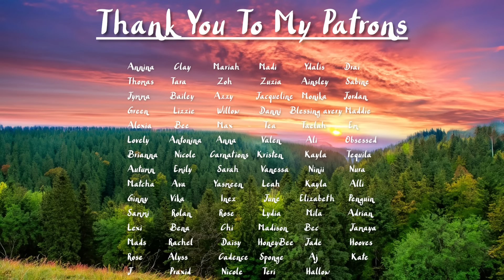[M4F] Your Boyfriend Says The L-Word For The First Time [BFE] [Slice of Life] [Making Out]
Enjoy a person who has never made fried pasta squares pretend that they have!

Script: Improv
Editing: Me

Music (In Order):
Missing Persons - Blue Ranger
不確か - mei ehara
INFINITY - SUN ORGAN
Parachute - Biishop the Artist